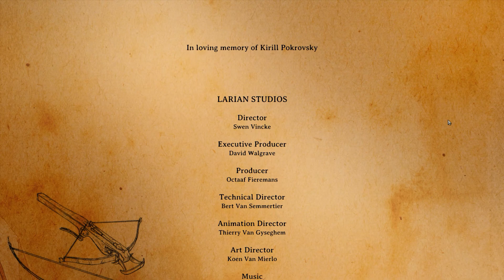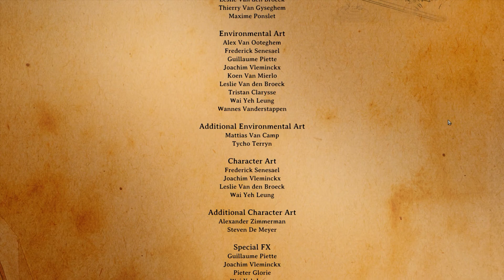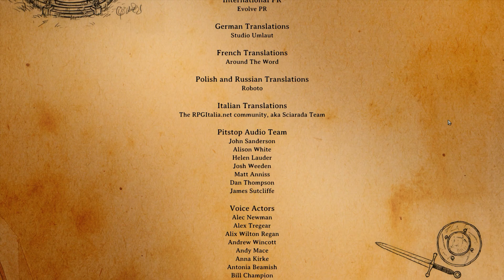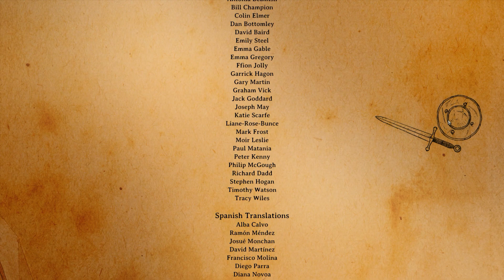Divinity Original Sin Enhanced Edition troy 21 11 21